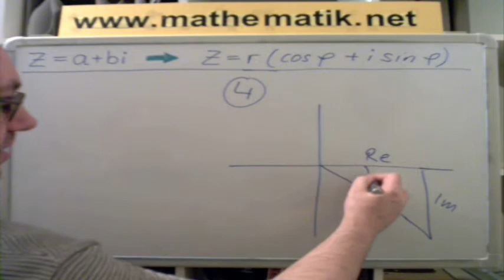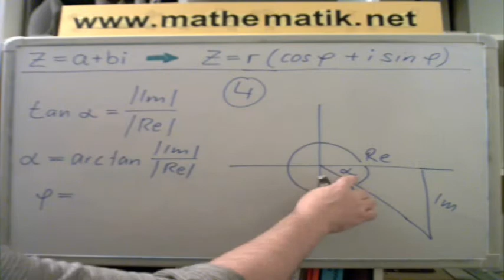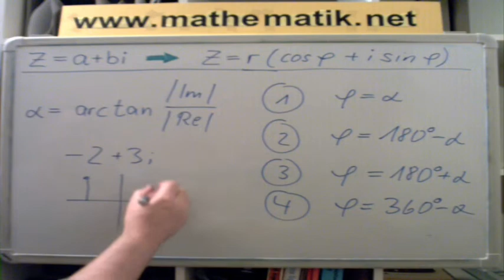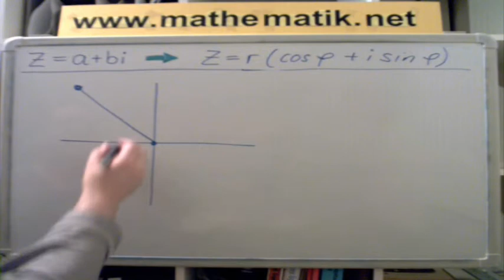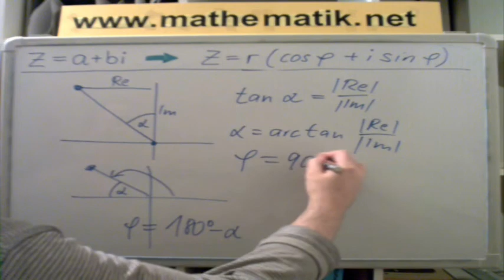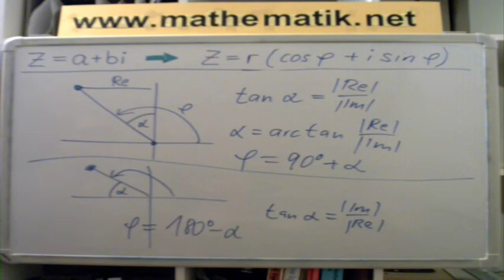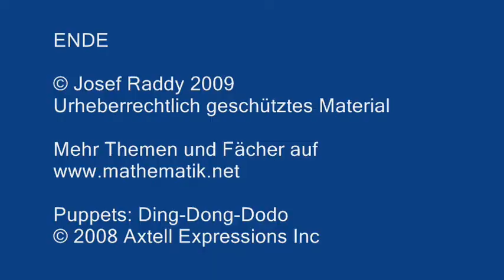Komplexe Zahlen ►Normal zu trig.Form ► Methode 2 ► Teil 3/3